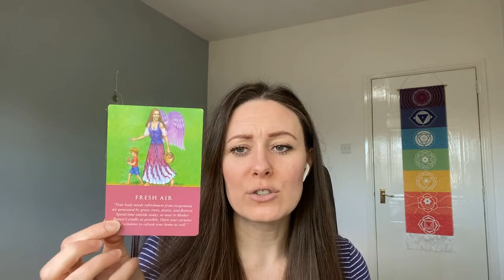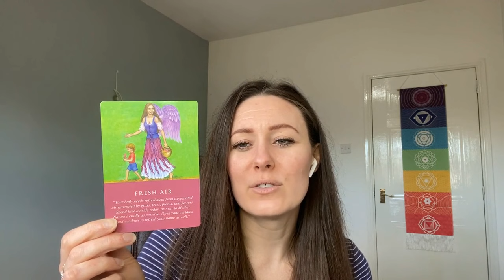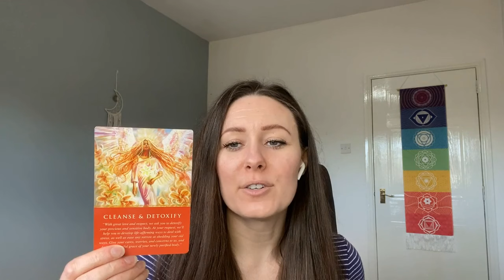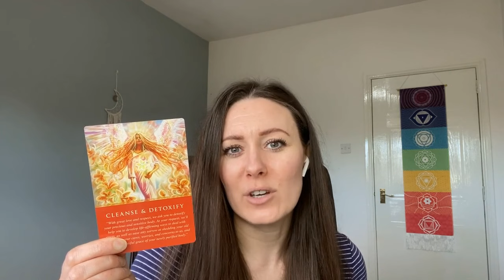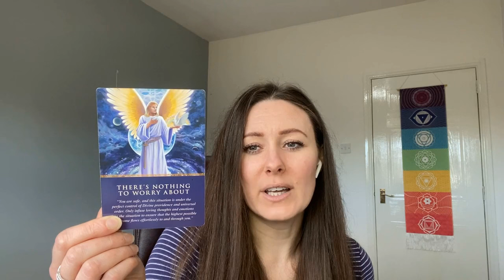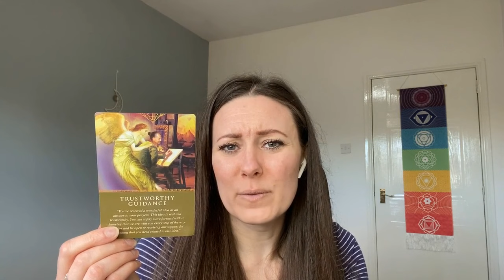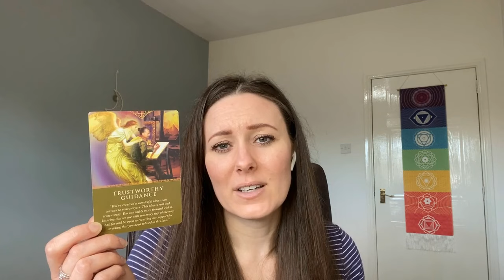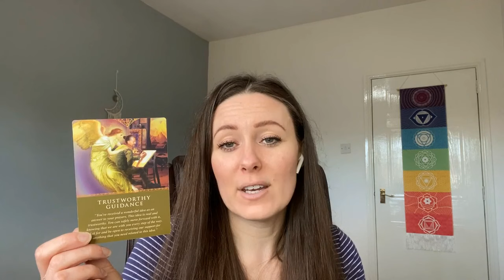🔮 What Do You Need To Know Right Now | Pick A Card Reading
Welcome to a transformative card reading experience!

In this session, we delve deep into what you need to know right now by drawing four powerful cards. The first card sets the stage for spiritual awakening, guiding us all on a path of enlightenment. The subsequent cards we offer personalized insights tailored to your unique journey. Get ready to uncover hidden truths and embark on a journey of self-discovery like never before!

In this video:
• I pull one card from the deck for all of us in spiritual awakening
• I pull 3 additional cards for a more specific reading on what you need to know most right now

Watch now and find out what the message is for you, or share with a friend to give them a message too!

CHAPTERS
00:00 Intro
00:43 Card for All
03:57 Card 1
06:14 Card 2
09:00 Card 3

Looking to elevate your spiritual journey? Don't miss out on our exclusive Masterclass, "The Indigo Activation" (+ the FREE video) here:

May protection surround you and your loved ones,

Kelly

✅ Our Library Of Spiritual Energy Healing Meditations (to support your awakening, activate your gifts & heal your soul)